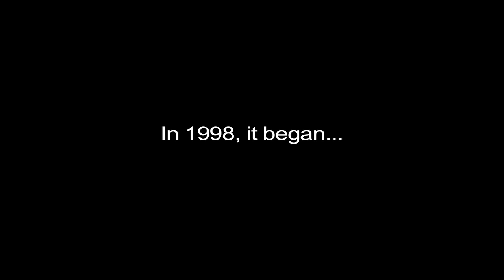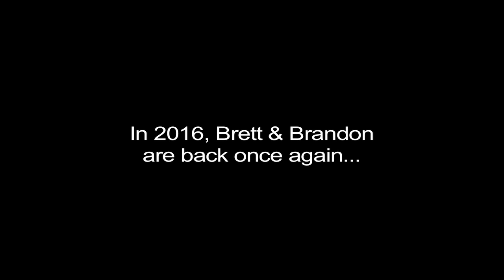BRTV Season 3 Trailer (February 2016)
The boys are back in town! BRTV Season 3 coming soon!